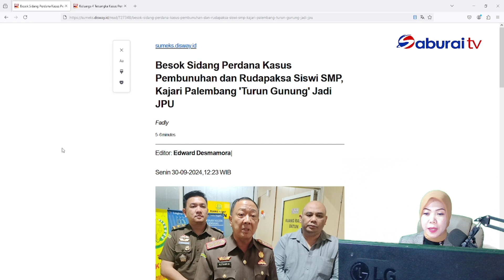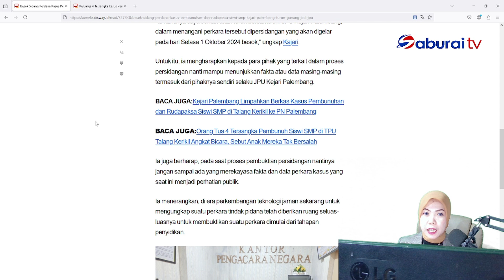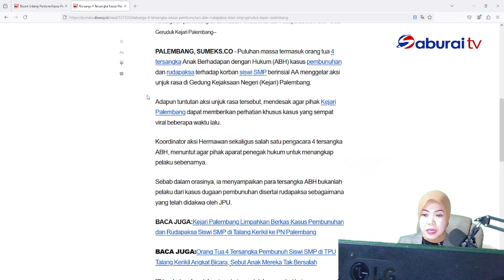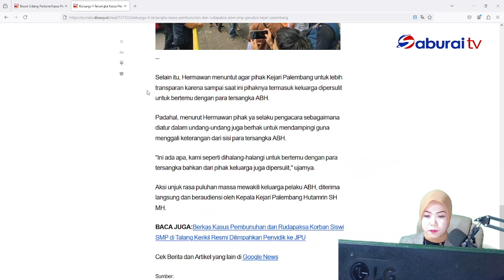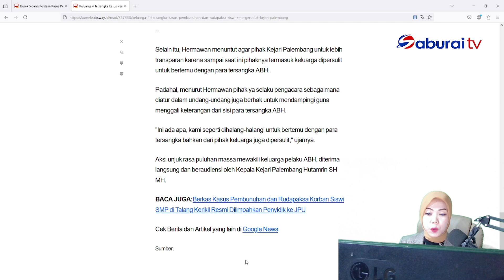BACA KORAN EDISI 30 SEPTEMBER 2024 (2)